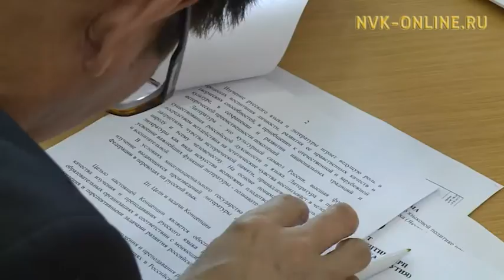В Якутске проходит филологический форум